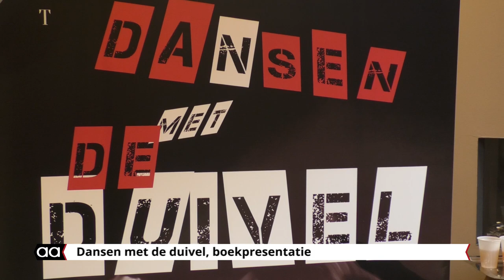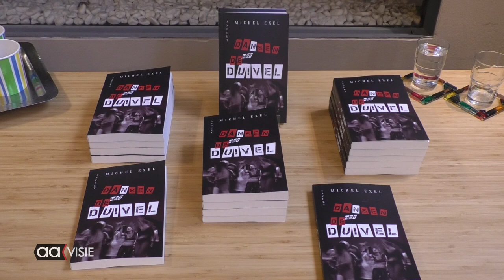Michel Exel presenteert 'Dansen met de duivel'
Almeloër Michel Exel presenteerde zijn roman 'Dansen met de duivel' bij boekhandel 'bij de Aa'.